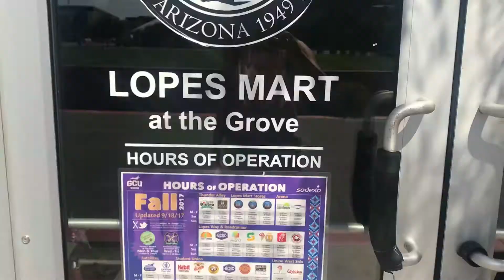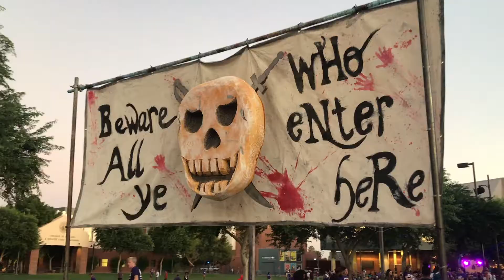MIDNIGHT MADNESS 2017!!!!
GRAND CANYON UNIVERSITY MIDNIGHT MADNESS 2017!! Here's a look at what went down on Friday, October 6th, including classes, waiting in line, and finally Midnight Madness, our basketball season kick off. NO COPYRIGHT ON ANY OF THE SONGS I USED!!!